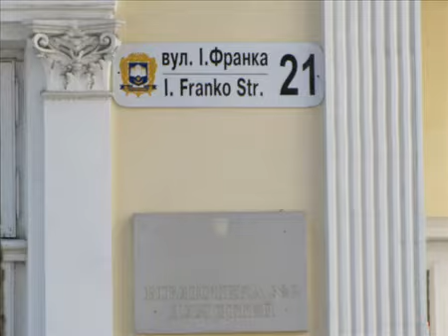Історія Тернополя ч57. Вулиця Івана Франка (ФОТО)